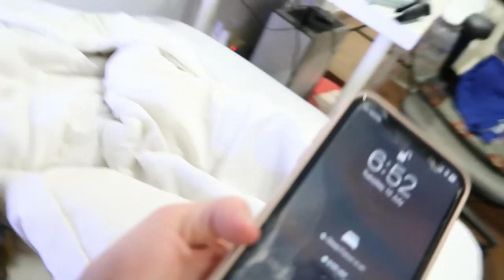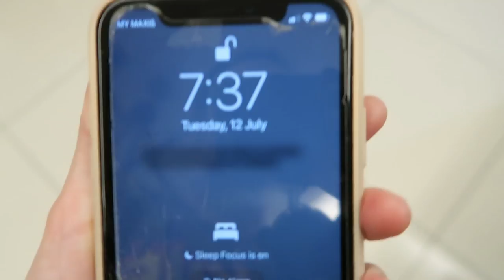GETTING MY FIRST ACRYLIC AT 18?! *GONE WRONG*???? aesthetic VLOG